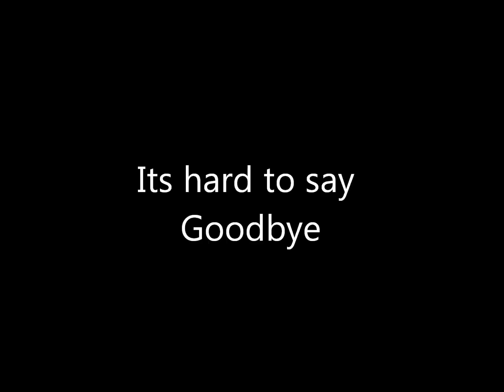Harry Potter: We can't say goodbye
Days of Summer/Back to hogwarts from avps